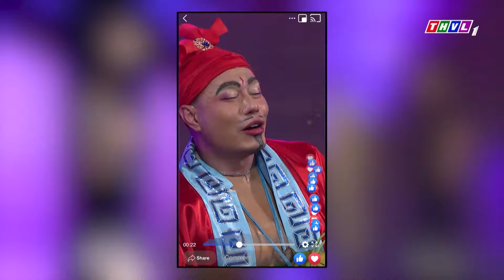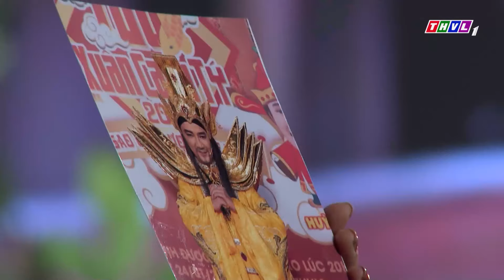Hài Tết 2024 | Cười Sặc Sụa Hài Con Gái Hối Mẹ Lấy Chồng Gấp Vào Đầu Năm Mới | Hài Việt Nam 2024